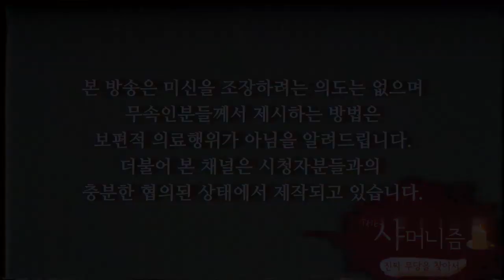원하는 시험에 붙을 수 있는 합격률 높여주는 인테리어 꿀팁! 시험운이 상승하는 풍수 인테리어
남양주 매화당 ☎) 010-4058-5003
상담가능시간 : 09:00 ~ 21:00